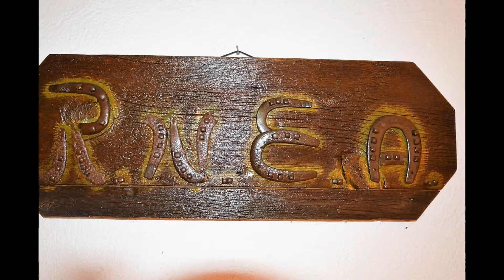IK Consulta Inmobiliaria, S.l. - Casa en Canet Lo Roig (C-238)